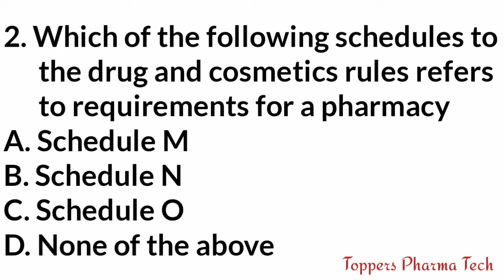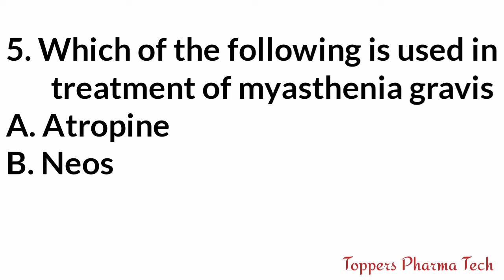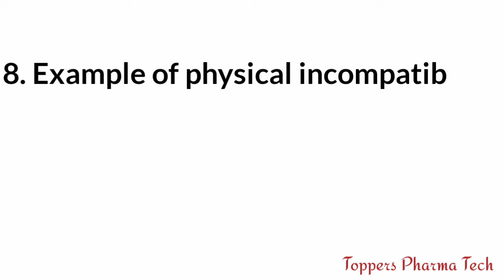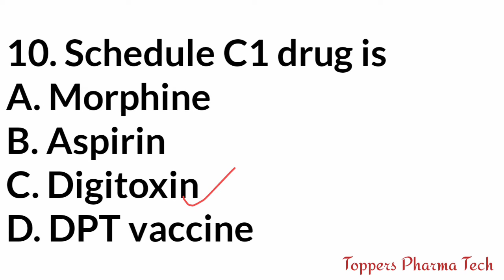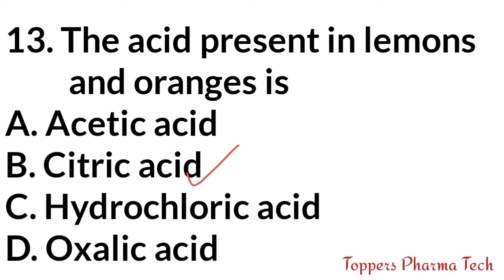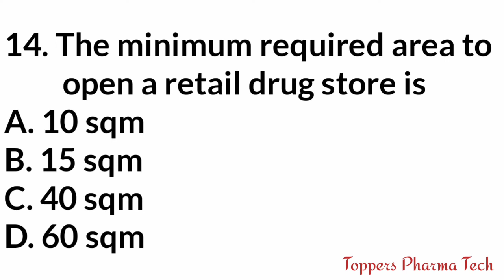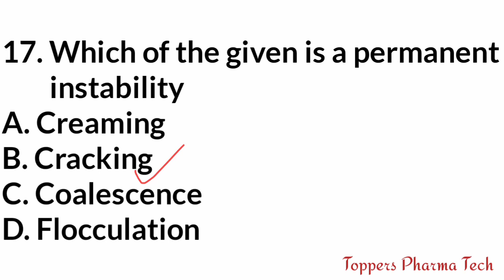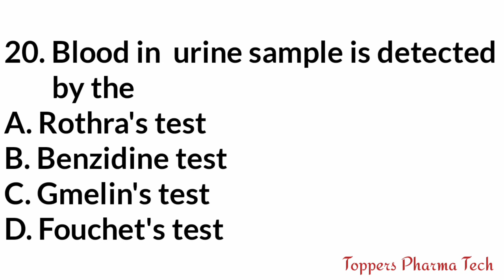RSMSSB Pharmacist Exam Questions Paper | Multiple Choice Questions - 7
Important Questions for various Pharmacist Exams Like ➡️

RSMSSB Pharmacist Exam 2019
Multiple Choice Question
Important Questions of Rajasthan Pharmacist Exam